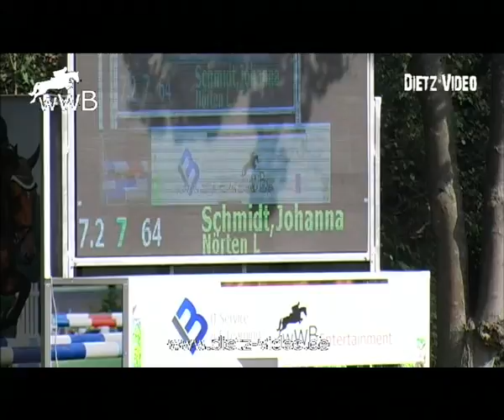Paul Panzer 2 Annemarie Beine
Katharinenmarktturnier Delbrück 2015
17. Springprüfung Kl. M*